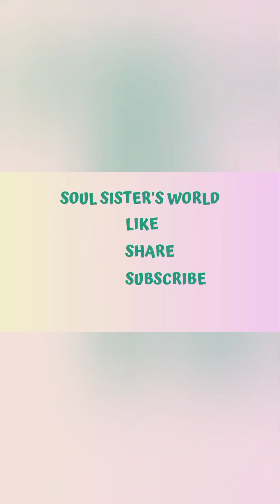Zimal's Frock Day with Cousins Vlog#3#frockdesign#soulsisters#sharartibacha#cousins#toysforkids#cute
Hi,

AJ meiny Celebrate kia Frock Day apni Cousins or Zainab k Sath.. AJ ka Din bohat Acha guzra.

Meiny Apko apni Bohat c Cousins Sy Milawaya
.Hum NY Toys K Sath b khela or buhat Kuch..

or bhi exciting videos dekhny k lye Mera channel ko ..